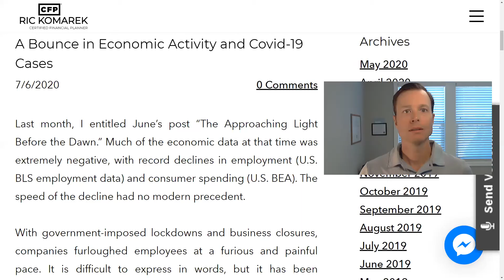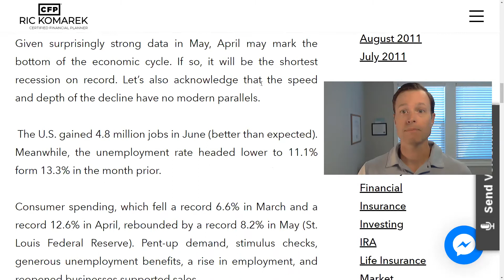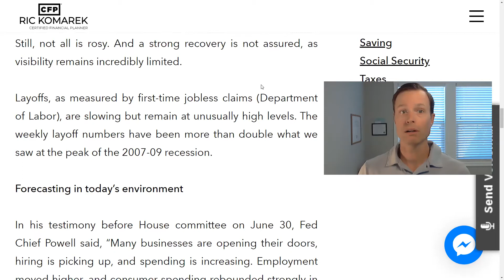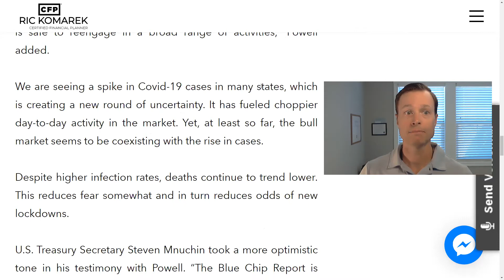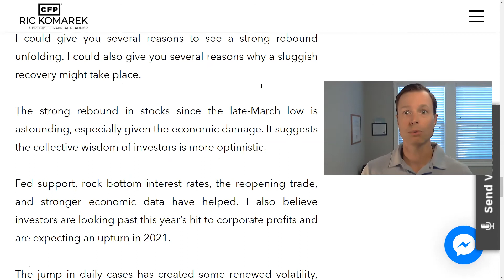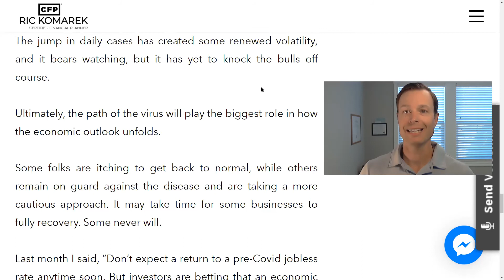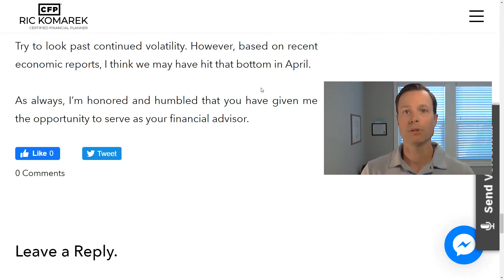A Bounce in Economic Activity and Covid-19 Cases